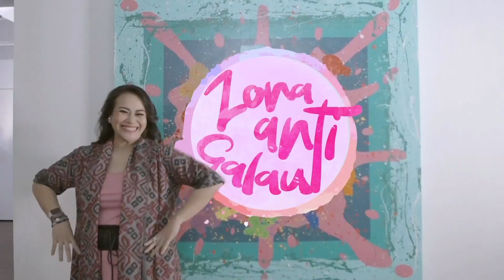FAKTA PERNIKAHAN CAESAR DAN INTAN | IN TIME with Caesar & Intan